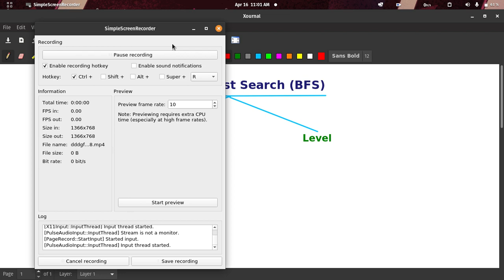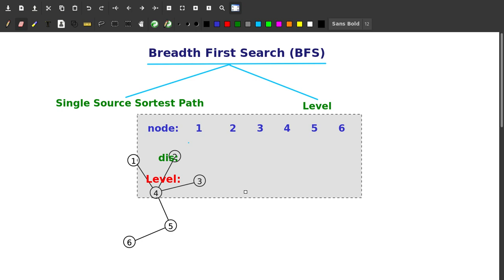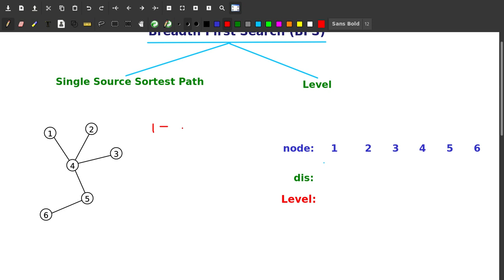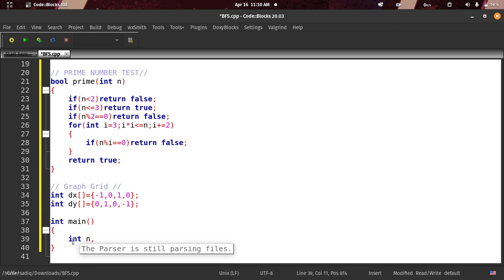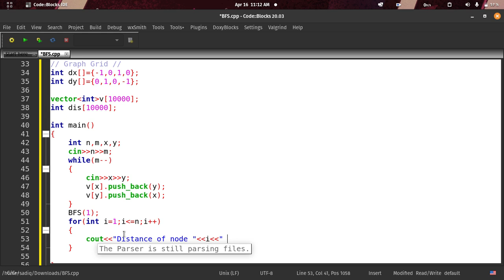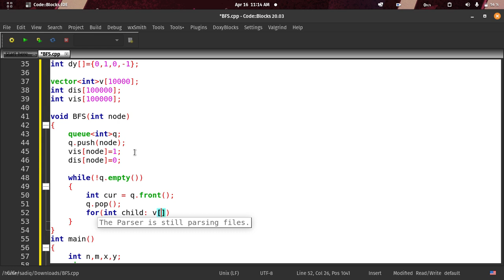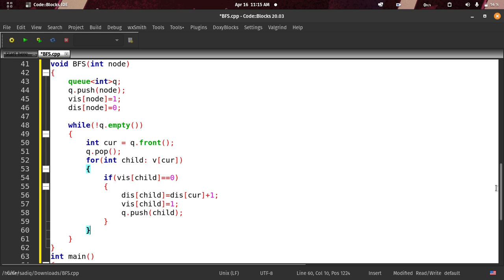L - 12: BFS (Breadth-First Search) | Graph Theory Series | BFS Algorithm | Bangla | With Code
In This Video we are Learn and discuss about "BFS (Breadth-First Search)"  in C++ Bangla